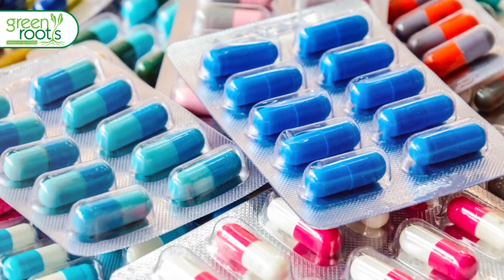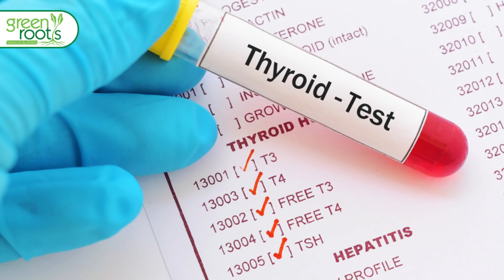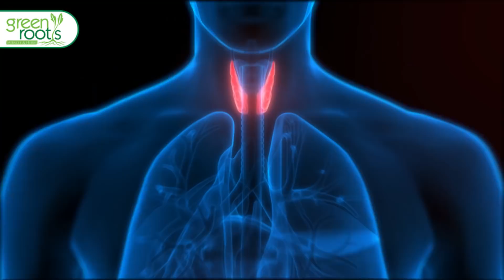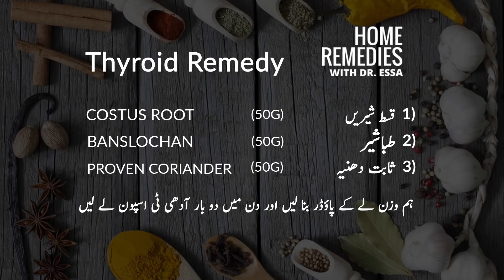Thyroid ka ilaj Dr Essa Herbalist ki remedy | Green Roots | Home Remedy